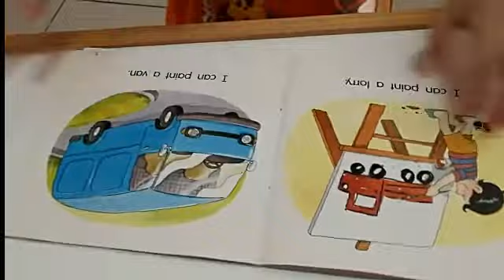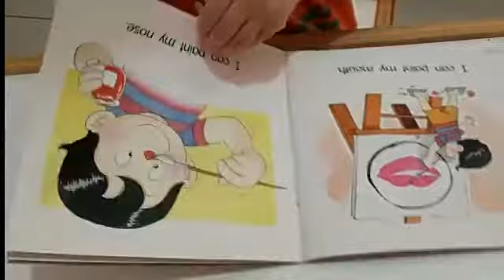Sky Kids Story # I Can Paint